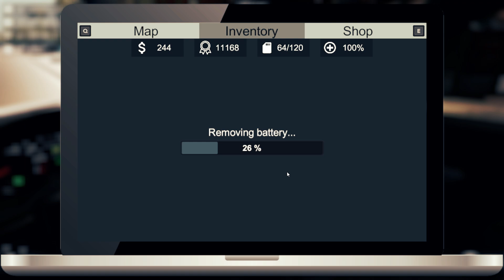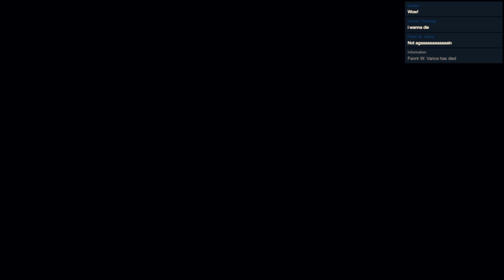EF4 Decimates Wakota! Storm Chasers FULL Chase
Pecos and a Friend will be intercepting a large EF4 which obliterates half of Wakota and leaves many houses in shambles.